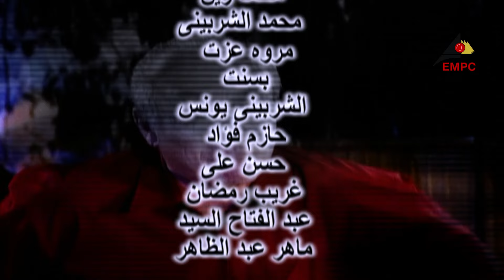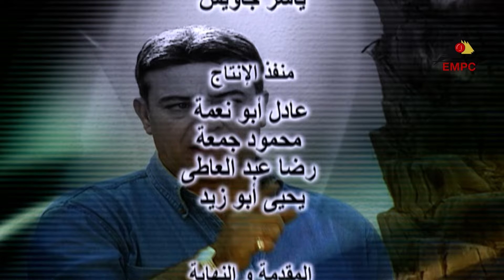QANADIL EL BAHR EPS 18 | قناديل البحر عرض اول وحصري الحلقة الثامنة عشر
قصة المسلسل :
في بقعة ساحرة بسيناء تعيش (ندى) في منتجع سياحي تديره بعد كفاح استمر سنوات من أجل أن تعيش وطفليها حياة مستقرة بعد انفصالها عن زوجها سالم، وتتغير حياتها بوصول فوج سياحي للمنتجع تكتشف أن من بين أفراده
طاقم العمل:
آثار الحكيم
 بسنت
 محمود قابيل
 يوسف فوزي
 نبيل نور الدين
 علاء مرسي